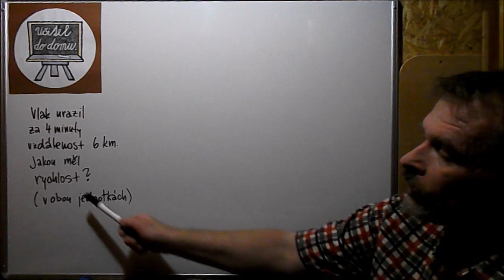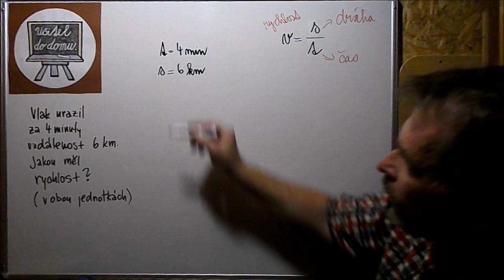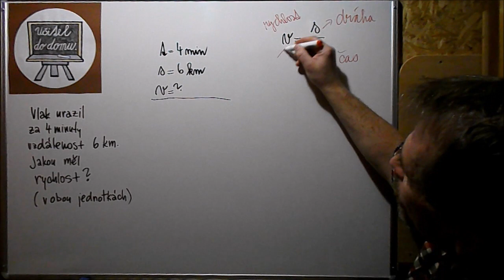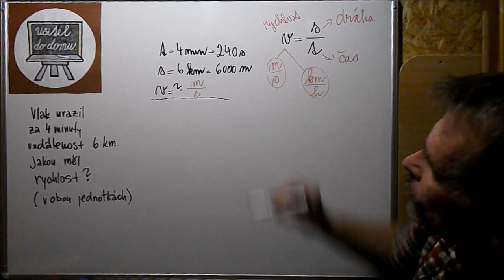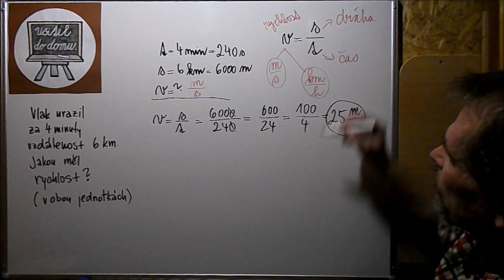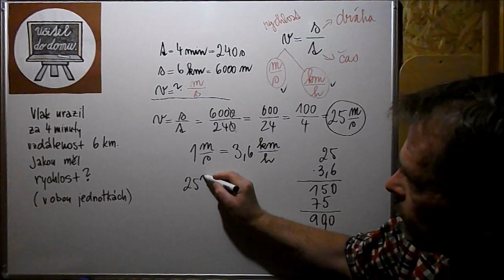Umím vypočítat RYCHLOST - vlak.